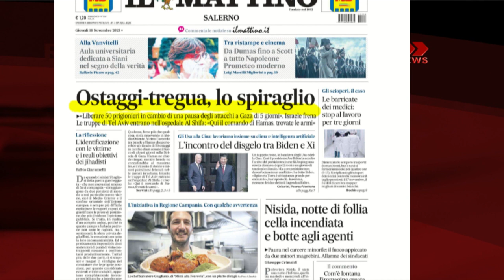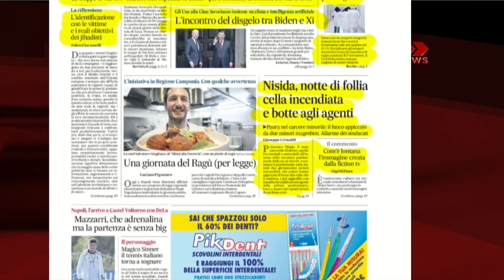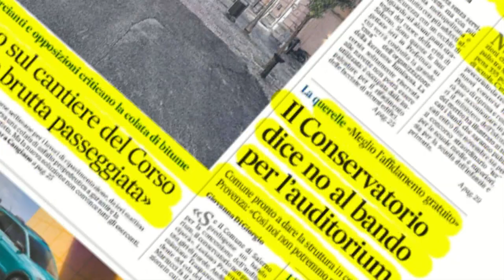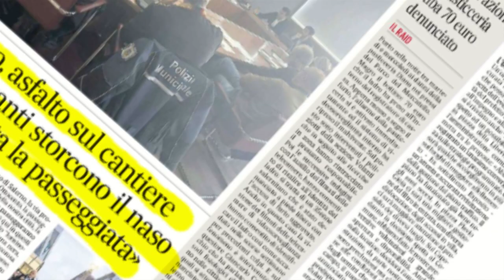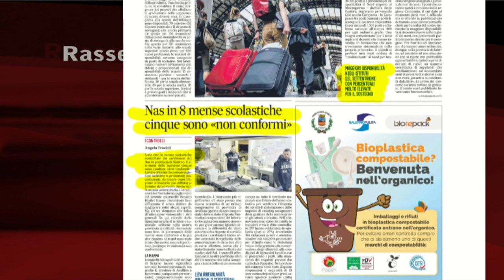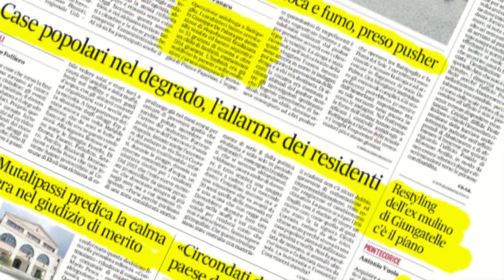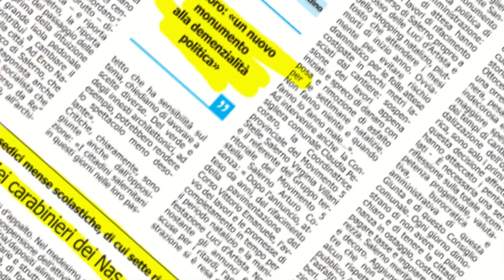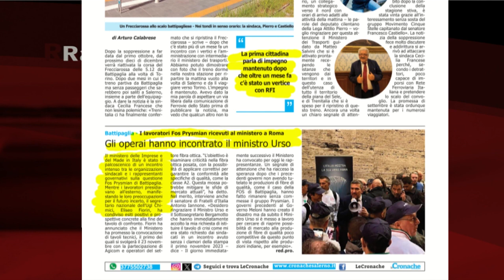RASSEGNA STAMPA 16/11/2023